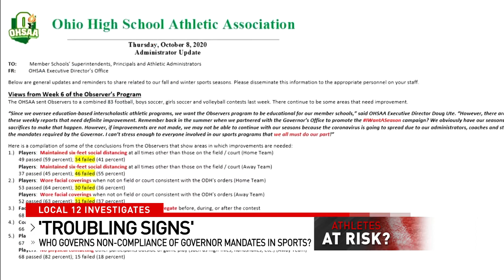Who governs non-compliance of governor mandates in high school sports?